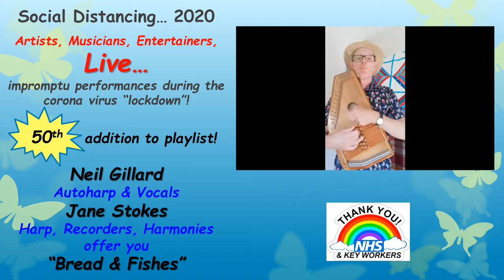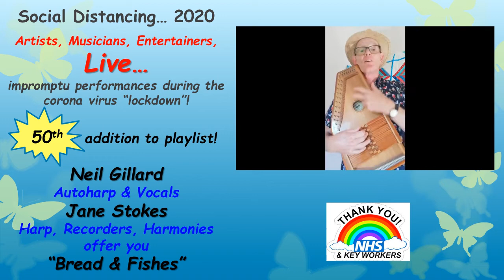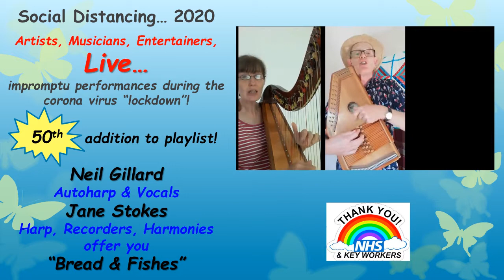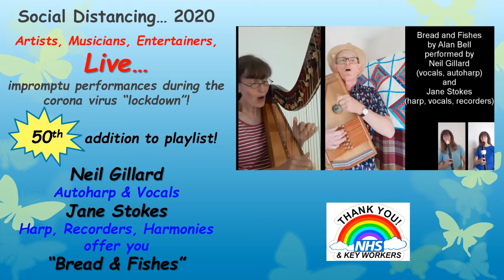Social Distancing 2020 - Neil Gillard & Jane Stokes - "Bread and Fishes"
50th in our "Social Distancing" series, a beautiful duet by Neil and Jane of "Bread and Fishes"